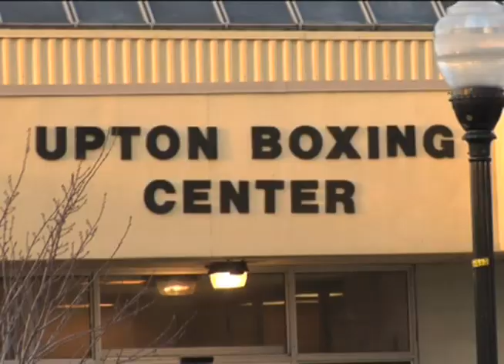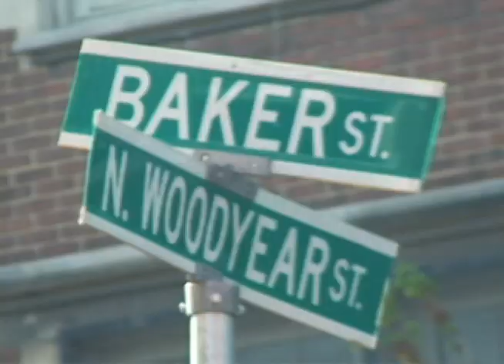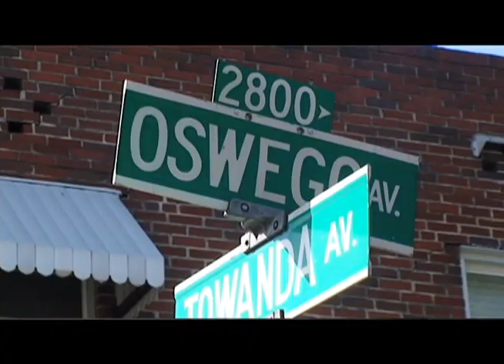"Who's the Man" Boxing Documentary Web Edit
Portion of the Baltimore television documentary "Whos the Man."  Profiles boxing prodigies Gervonta "Tank" Davis and Lorenzo "Truck" Simpson.